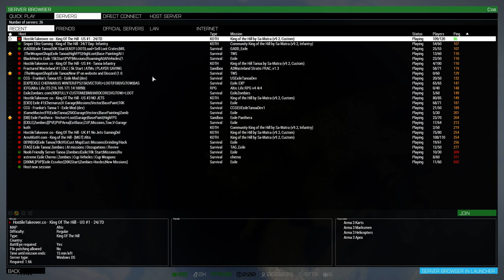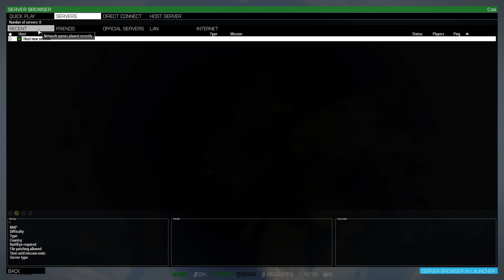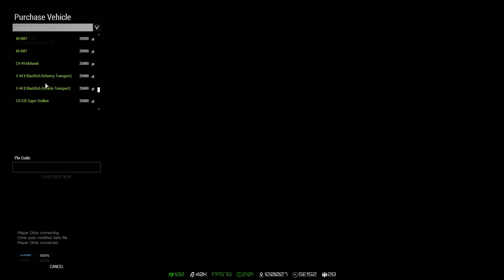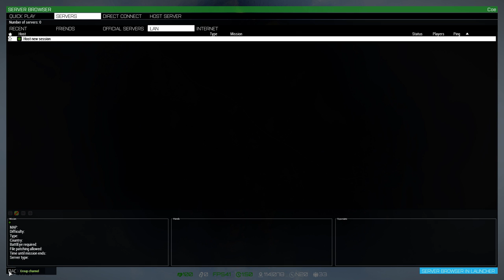Arma 3 #173 Our New Heli's & Tully's Love of Foreskin!